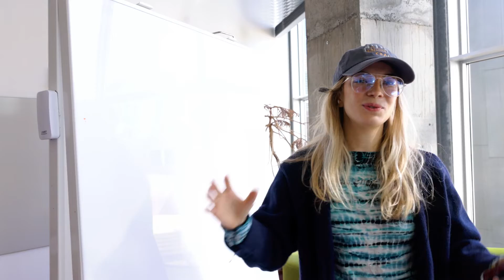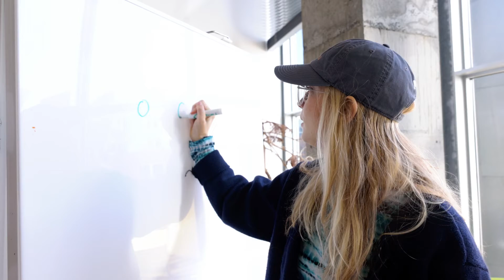54 Questions with an MIT AI researcher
Aspen Kennedy Hopkins

Videographer: Mike Grimmett
Director: Rachel Gordon
PA: Alex Shipps